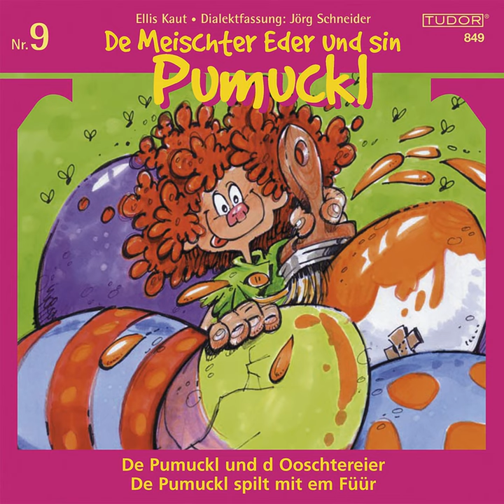De Pumuckl spilt mit em Füür: Szene 4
De Pumuckl spilt mit em Füür: Szene 4 · De Meischter Eder und sin Pumuckl

De Meischter Eder und sin Pumuckl, Nr. 9

Artist: De Meischter Eder und sin Pumuckl
Narrator: Jörg Schneider
Narrator: Paul Bühlmann
Narrator: Felix Duméril
Narrator: Rolf Siegrist
Narrator: Vincenzo Biagi
Narrator: Trudi Roth
Narrator: Heiner Hitz
Lyricist: Ellis Kaut
Lyricist, Translator: Jörg Schneider
Music  Publisher: Tudor Edition (Switzerland)